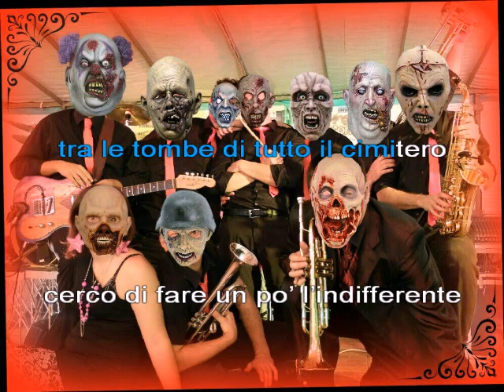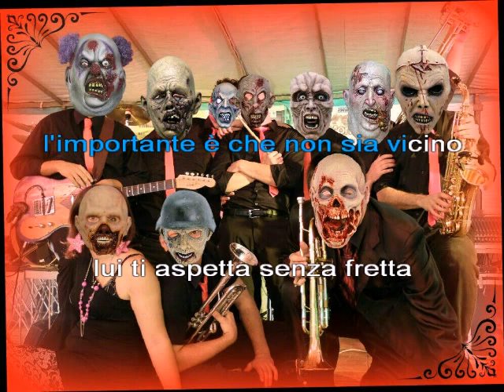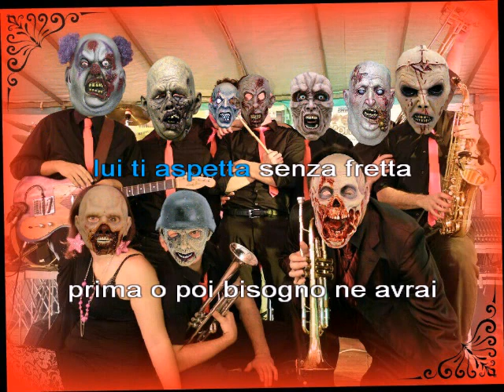IL BECCHINO ORCHESTRA SPETTACOLO ENRICO NEGRO & LA MUSICA DAL VIVO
AUTORE COMPOSITORE
E.NEGRO - M. BECCARIS